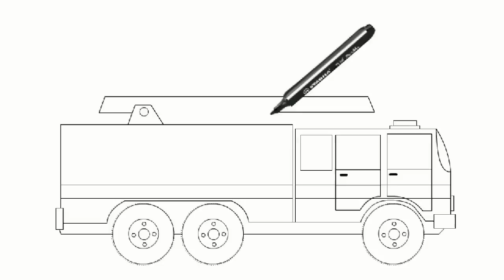Learning colors. Coloring book “Colorful vehicles!”. Let’s color a fire-engine!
Let’s learn colors, draw and color a fire-engine in this cartoon-coloring book!